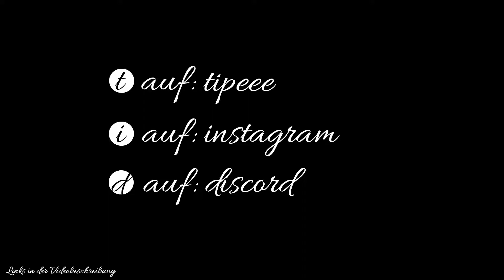🐝 Grounded (Staffel 3) deutsch S3E134🐝Die letzte verrottete Asselrüstung gefunden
Neue Staffel, neues Glück in Grounded!!!

Ab heute spiele ich in Grounded die kleine Hoops im Schwierigkeitsgrad "Normal".

Über Grounded

Es ist ein Survival-Spiel, das entweder in der Egoperspektive oder in der Third-Person-Perspektive gespielt werden kann.
Die Welt ist im Spiel ein riesiger, schöner und gefährlicher Ort. Erst recht, wenn man auf die Größe einer Ameise geschrumpft wurde. Neben riesiger Insekten und all die Gefahren hinter jedem Grashalm des Hinterhofs heißt es zu überleben, zu kämpfen, nicht zu verhungern und zu verdursten.

►Genre: Action, Abenteuer, Early Access

Intro
Erstellt und komponiert by LEAFMAN